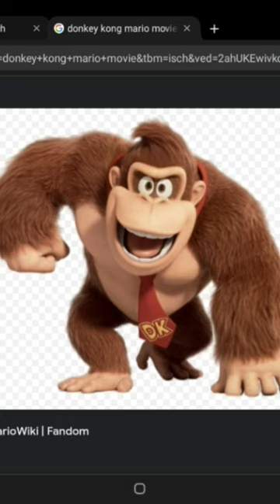mario luigu and the donkey kong too